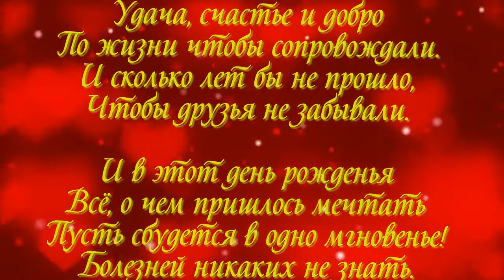с днём рождения